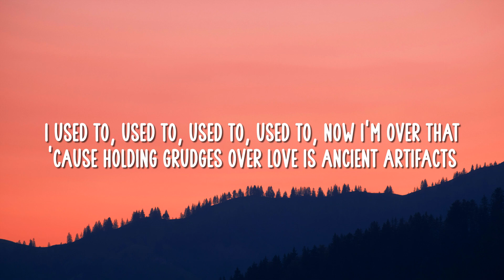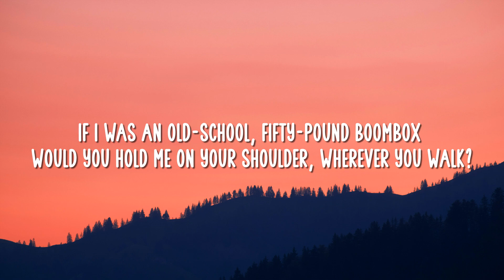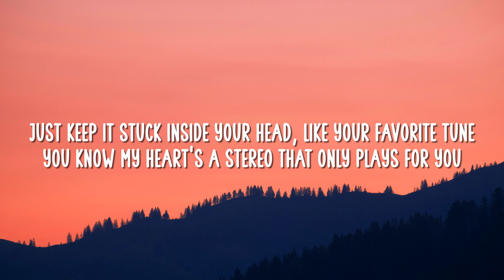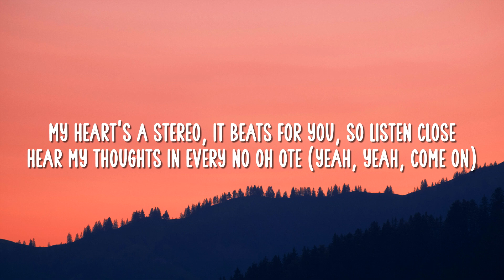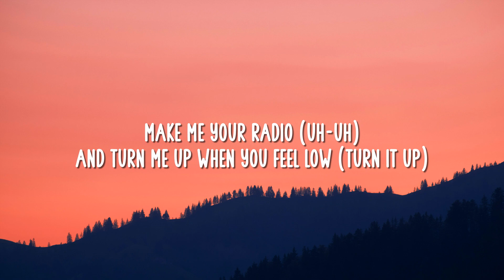Gym Class Heroes: Stereo Hearts ft. Adam Levine (Lyrics)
LYRICS
Hear my thoughts in every no-o-o-te

Like yea [scratched], check it Travie, I can handle that
I used to used to used to, now I'm over that

Oh oh oh oh to sing along to my stereo

Let's go!
And crank it higher everytime they told you to stop

I take your hand and hold it closer to mine

Oh oh oh oh (Gym Class Heroes baby!) to sing along to my stereo

Yeah